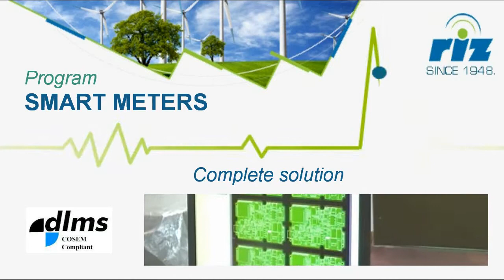RIZ Smart Meters Program 2013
RIZ-Transmitters Co.
Bozidareviceva 13, HR-10000 Zagreb, Croatia

Music score:
2Cellos - We Found Love (In2ition 2013)